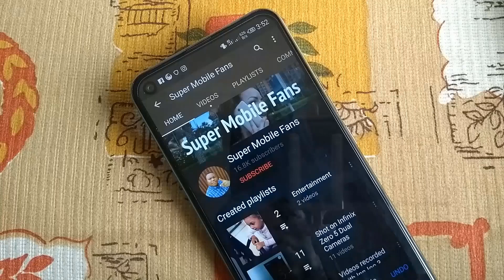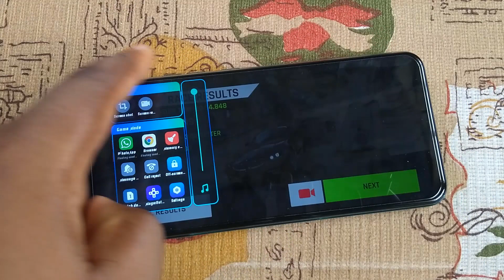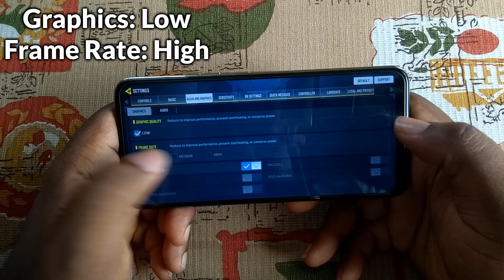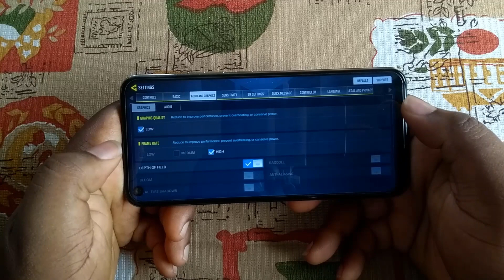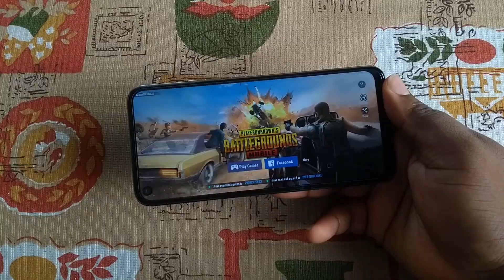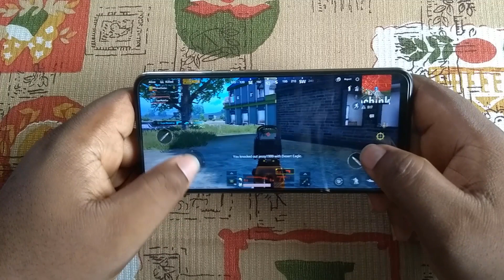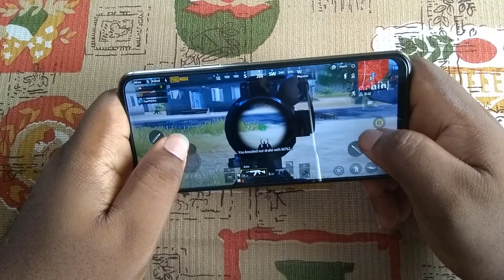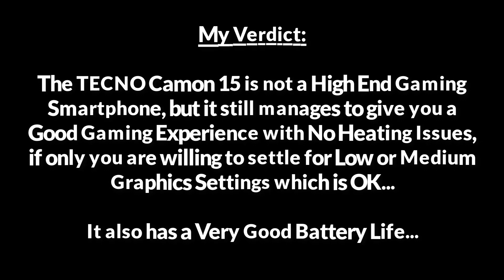TECNO Camon 15 Gaming Review - COD, Asphalt 9 & PUBG [GYROSCOPE TEST] - Rate My Gaming Skills!!!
The TECNO Camon 15 is not a high end gaming smartphone but it still manages to give you a good gaming experience with no heating issue if you are willing to settle for low or medium graphics settings which is Ok. It also has a good battery life. Here is my Gaming Experience, Kindly Watch and Rate my gaming Skills...